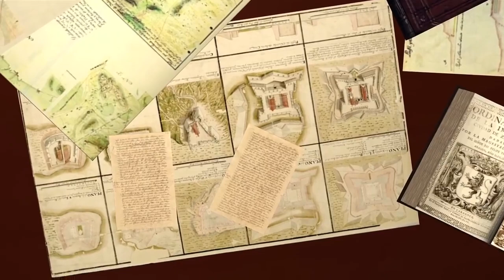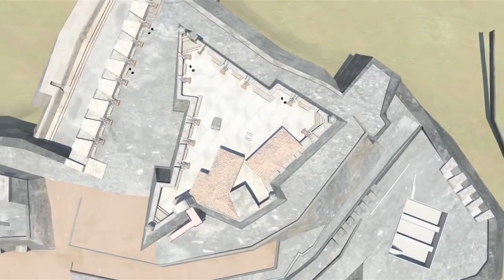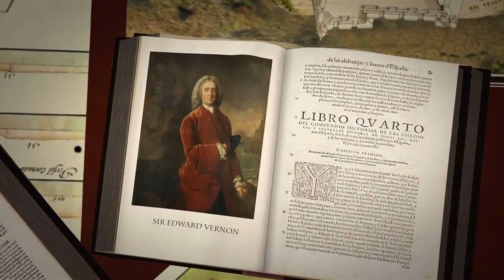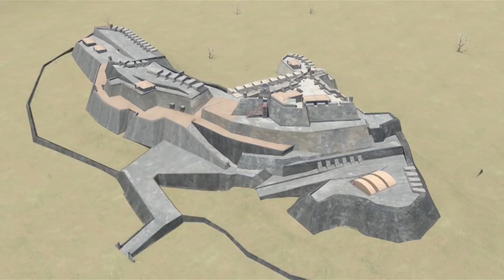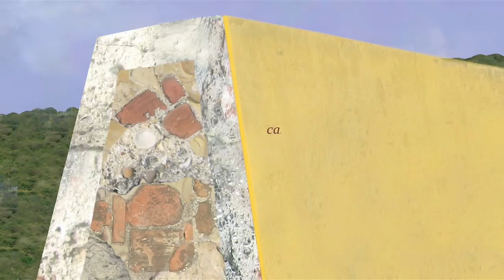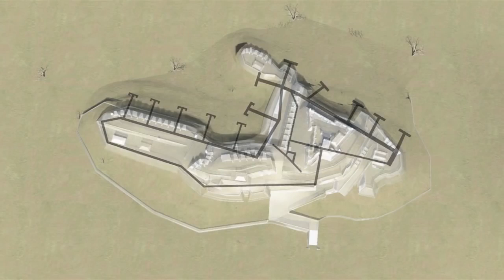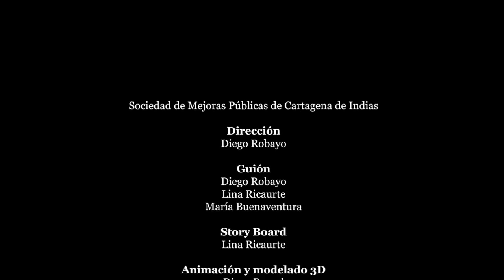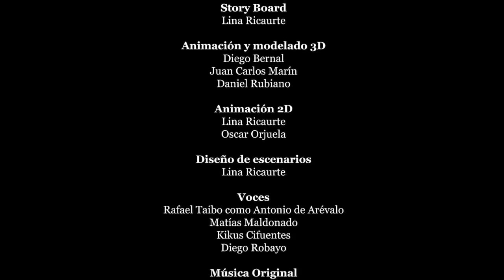HISTORIA DEL CASTILLO SAN FELIPE DE BARAJAS